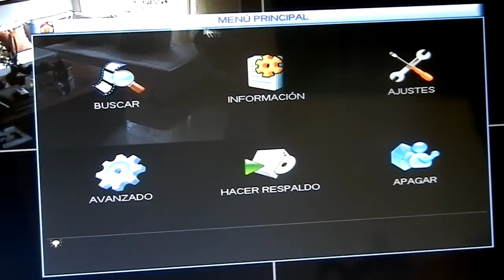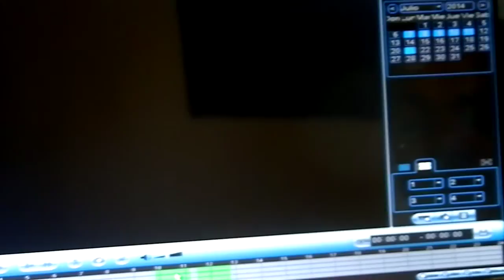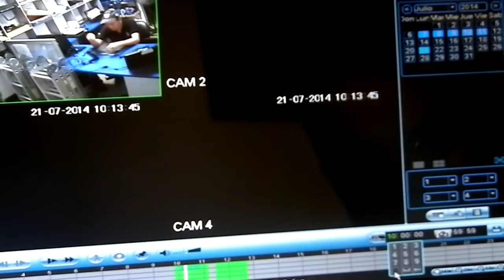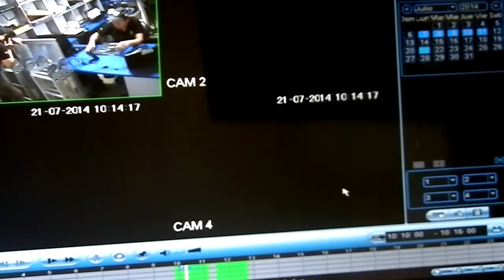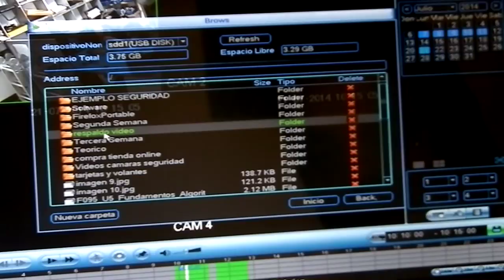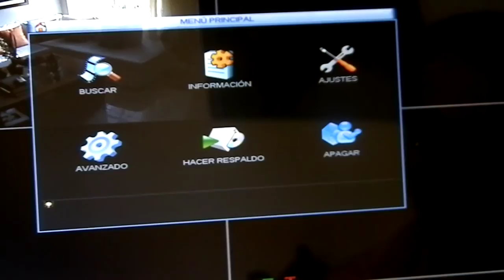06 Firmware 2.6 Dahua - Respaldo Local - DVR Dahua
Instalamos camaras de seguridad, vigila y monitorea tu negocio o casa, donde estés con tu celular, instalando un sistema de camaras de seguridad.
Bits Cia Ltda.